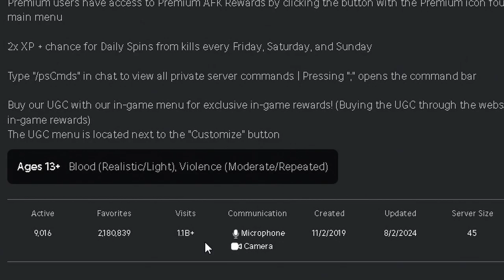A Beginner's Journey in Combat Warriors: First Impressions and Insights